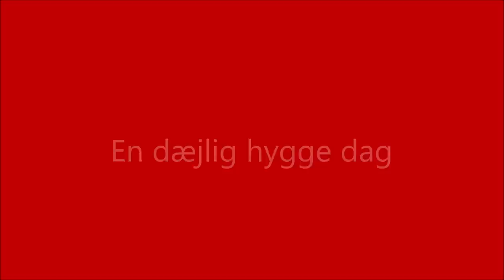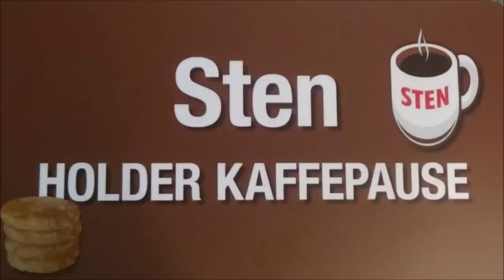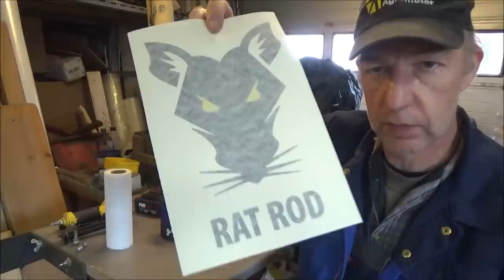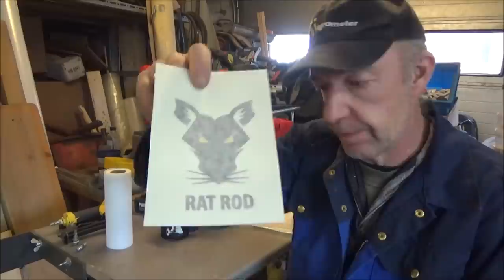Lørdag d. 6. maj 2023. En dæjlig hyggedag.